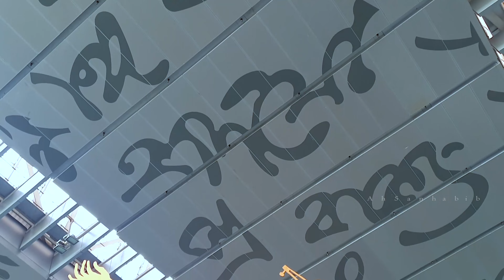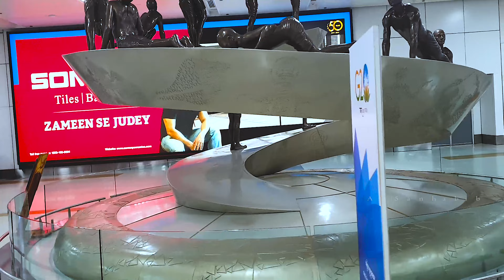কাশ্মীর ভ্রমনের গল্প শুরু আজ থেকে | EP - 1 | Kashmir Tour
টাঙ্গাইল থেকে কলকাতা হয়ে কাশ্মীর এর যাত্রা শুরু করছি, এই পর্বে থাকছে কিভাবে টাঙ্গাইল থেকে কলকাতা হয়ে সরাসরি চলে যাব কাশ্মীর এর শ্রীনগর । সাথে থাকবে কলকাতা এবং দিল্লী বিমানবন্দর ঘুরে বেড়ানোর গল্প।

0:00 into
1:34 start journey From Tangail
2:38 kustiya Bus Stop
3:15 Benapol Port
5:22 Bonga Rail station
6:22 Kolkata Airport
11:07 Delhi Airport
15:15 Srinagar Airport
16:15 Dal Lake